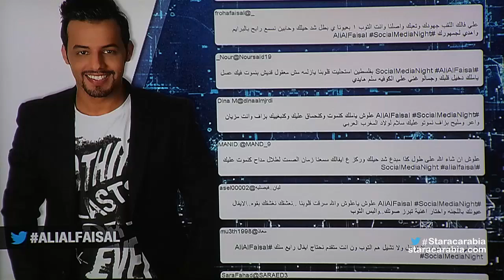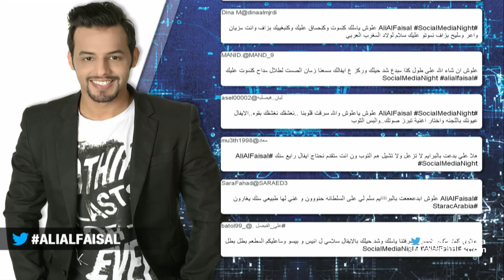علي الفيصل من السعودية في جلسة السوشيال ميديا نايت في ستار اكاديمي 11- 06/12/2015